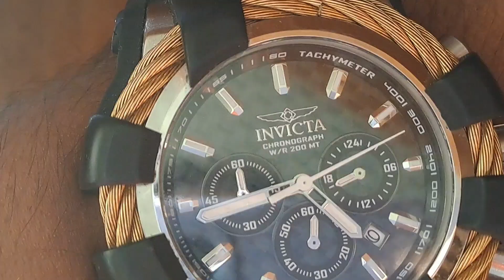Relojes INVICTA Originales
Un reloj Invicta, es importante distinguir entre un reloj fabricado en EE. UU. y uno fabricado en Suiza. Los relojes americanos suelen estar ensamblados con componentes japoneses y suelen estar equipados con calibres japoneses Miyota.

Los RELOJES de LUJO originales tienen un CRISTAL que no se raya, así que puedes pasar la punta de un esfero sobre cristal y este no se debe rayar, también te darás cuenta por la reacción del asesor si este es original o no.

Los relojes INVICTA son FAMOSOS por su inmejorable relación calidad-precio. Están fabricados con materiales de excelente calidad y diseños modernos y sumo cuidado en detalles. Si se vende este producto, por favor consulta el sitio web del fabricante para obtener información sobre la garantía.

Amigos es un RELOJ ALTAMENTE EXCELENTE !!!